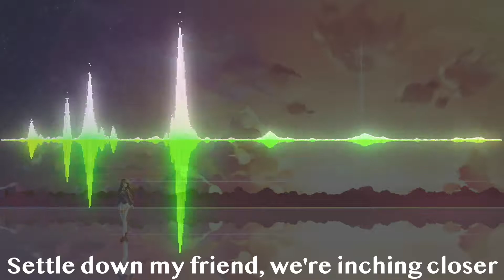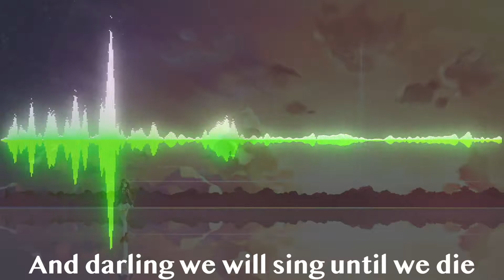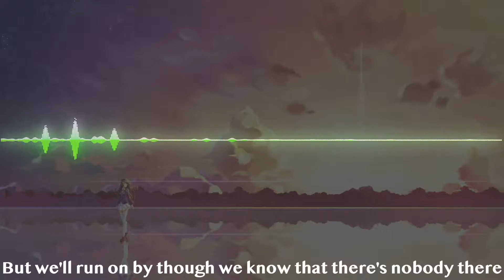Gentle Bones - Until We Die (Nightcore)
Any other song you want to see turn into nightcore? Put them in the comment:)

Song:Until We Die
Artist:Gentle Bones

(This is not my song or picture, If you are a copyright owner and want your work to be removed from my channel please message me on youtube and I will remove it as soon as possible)